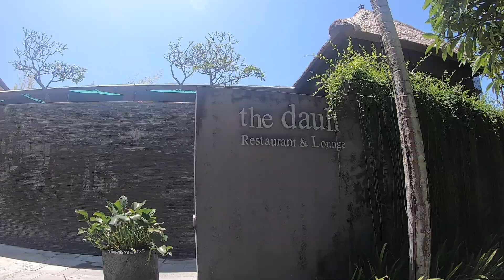까야나 스미냑 레스토랑 메인풀